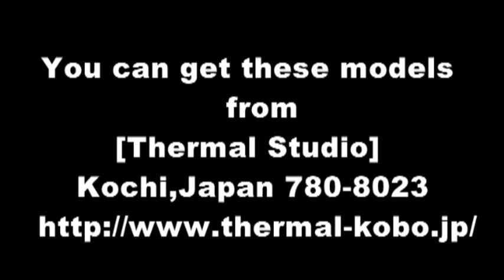Minimoa & Ka-8 1/3 RC scale sail planes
RC 1/3 scale sail planes are available at  [Thermal Studio]  Kochi,Japan